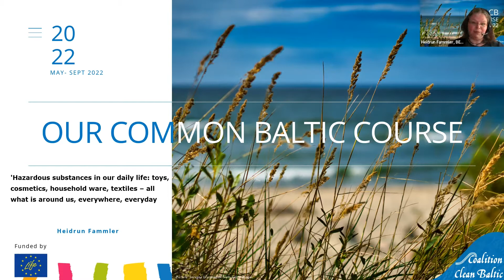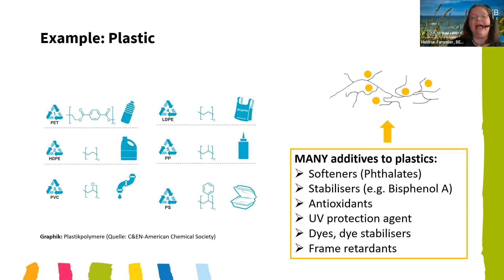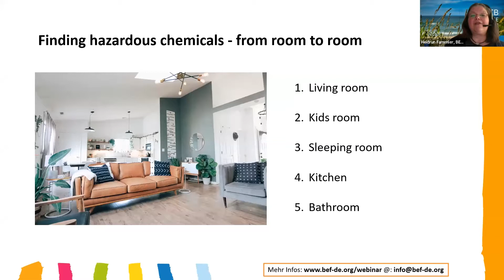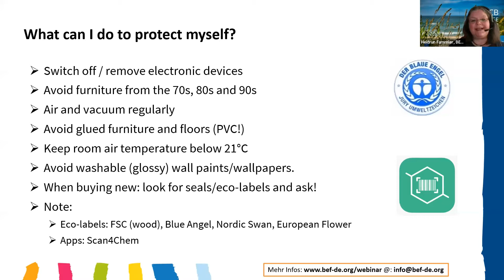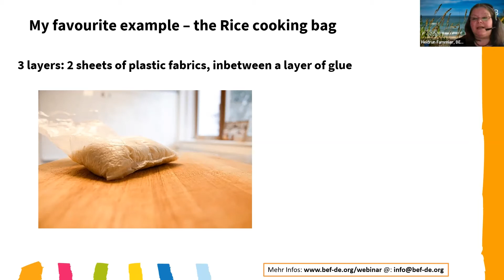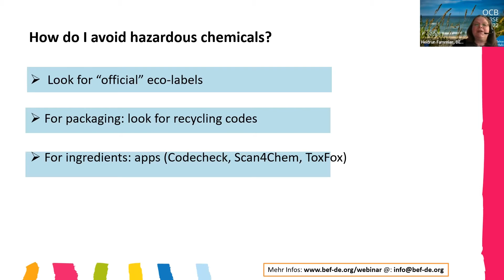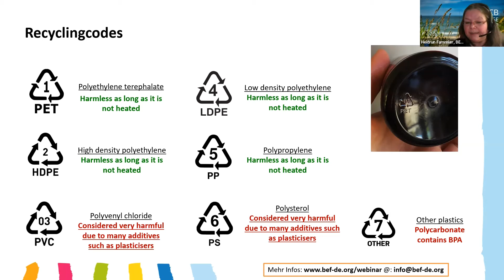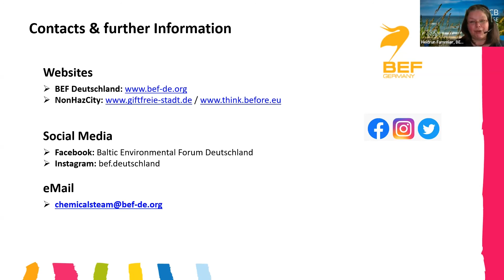Hazardous chemicals in daily life: toys, cosmetics, household, textiles, Heidrun Fammler - OCB 2022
Title lecture: Hazardous chemicals in daily life: toys, cosmetics, household (kitchen utensils, furniture, home care products), textiles.

Lecturer: Heidrun Fammler, dedicated environmentalist for 35 years, founder of the non-profit Baltic Environmental Forum, Germany

This event is funded by the EU LIFE.